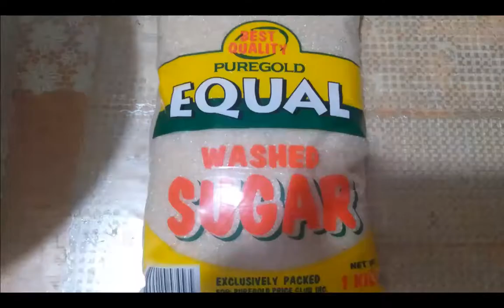Easy Pamasko - Biko with Latik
Ingredients:
2 Kilo Malagkit
3 Gata
1 Kilo Brown Sugar

(Washed sugar ang ginamit ko kaya medyo maputla pero pwpwedeng brown ang gamitin ninyo para mas maitim ang biko nyo)

Bago ka magluto ng Biko, isaing mo na ang malagkit mo.

Step 1: Painitin ang gata para maghiwalay ang mantika nito
Step 2: Antayin magbrown
Step 3: Tanggalin ang gata at ilagay ang 1 Kilo ng Asukal
Step 3: Haluin hanggang kumulo
Step 4: Ihalo ang malagkit sa gata at asukal.